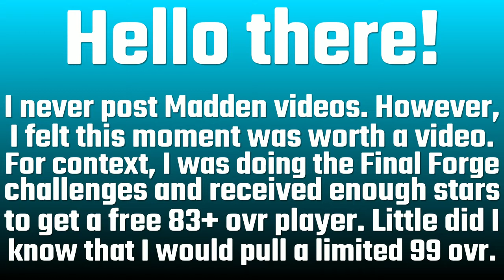CRAZY LUCKY JAYON BROWN LIMITED TIME PULL! | Madden 22 Ultimate Team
No commentary. Just a video showing extreme luck pulling a limited 99 Jayon Brown. I never post Madden videos, but this feels like a nice moment to share.